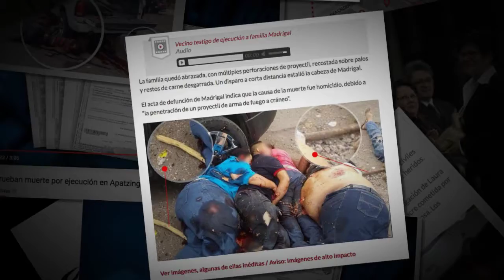Laura Castellanos Premio Nacional de Periodismo 2015 en Reportaje.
Discurso

A las ocho de la mañana del 6 de enero de 2015, la familia Madrigal estuvo apretujada, inerme contra el piso, suplicando no ser ejecutada, en una de las avenidas más transitadas de Apatzingán. Un vecino del lugar me relató, con miedo y con furia, que durante 20 minutos observó la escena. Me dijo: “Gritaban las muchachas: ¡No tiren estamos desarmados! Y luego lloraban y luego gritaban y luego lloraban”. El vecino me comentó que atestiguó cuando los policías federales rodearon a la familia sojuzgada. Con sus manos, hizo el gesto de la acción de disparar: “¡Y así los agarraron para abajo! ¡Los masacraron! ¡Los hicieron pedazos!”.

La voz de este vecino forma parte del coro que integra este reportaje de investigación que hoy es premiado. La sinfonía de testimonios tuvo lugar en un pedazo de Michoacán: el estado donde arrancó la estrategia fracasada de combate al narcotráfico de Felipe Calderón en 2006. Donde más de 6 mil civiles tomaron las armas para enfrentarse a la violencia organizada en 2013. Y donde, ese mismo año, Enrique Peña Nieto dio continuidad a dicha estrategia de seguridad.

Conocemos la numeralia de sangre de esta década: más de 100 mil muertes, más de 28 mil desapariciones, más de 280 mil casos de desplazamiento forzado. Cifras de noticias cotidianas que para una sociedad, desafortunadamente, ya forman parte del paisaje. Lo que en mi opinión aporta este reportaje es que reivindica la dimensión humana del periodismo, de ir al lugar de los hechos y recoger un coro de voces en directo, externadas en distintos lugares, bajo acoso de convoyes de fuerzas federales.